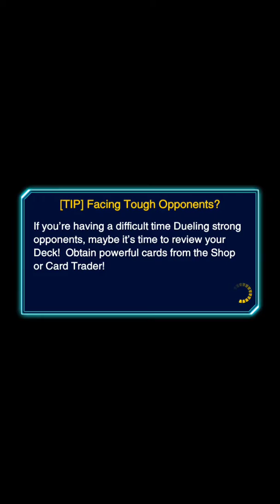Magnet Warriors VS Curse of Dragon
Duel World Duel
Pure Overkill!